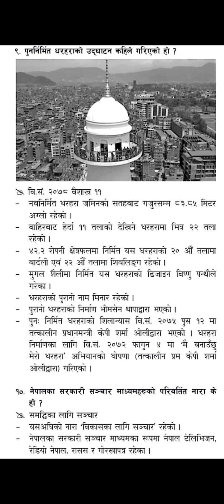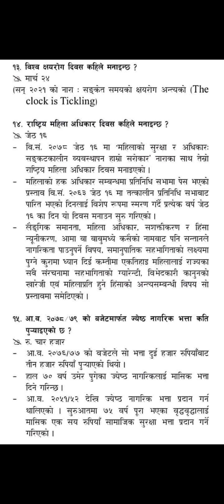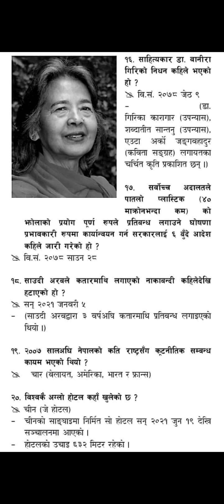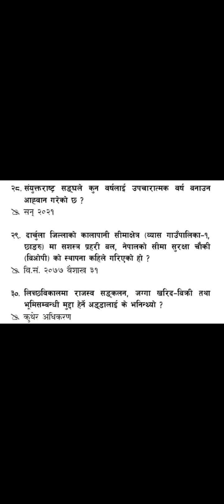Gorkhapatra gyan sagar| 2078 Bhadra 09 Wednesday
Gk questions for loksewa